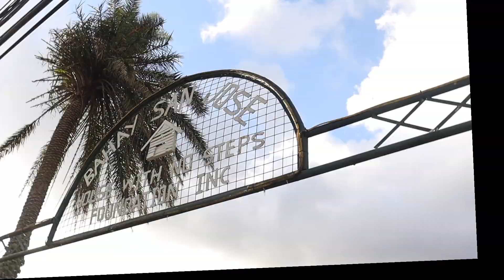TEAM BAKLOSH: YEAR END PROJECT | @ Bahay San Jose Charity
Thank y'all for supporting Team Baklosh from 2018 till now. Through all the blessings that we have, now it's time to share it to those in needs. See you on 2020! Peace!

Location: Bahay San Jose(Alfonso, Cavite)

Music Info: AShamaluevMusic - Energetic Motivation.